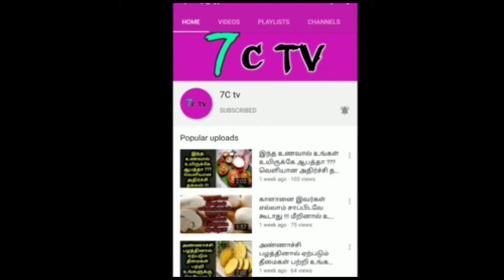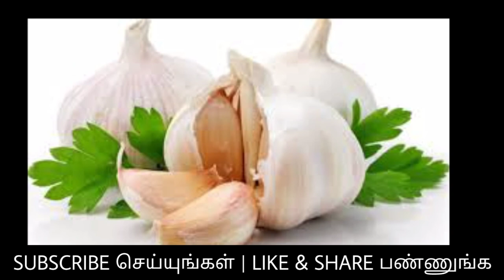பல் சொத்தையா கவலைய விடுங்க உடனடி தீர்வு !